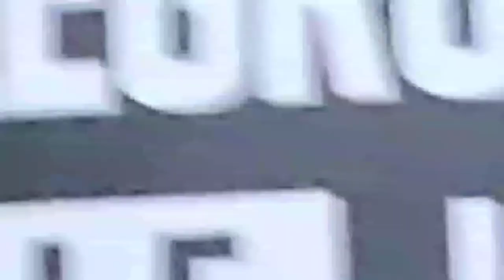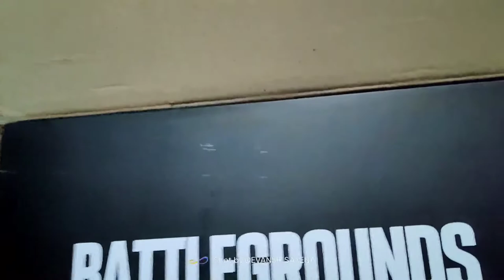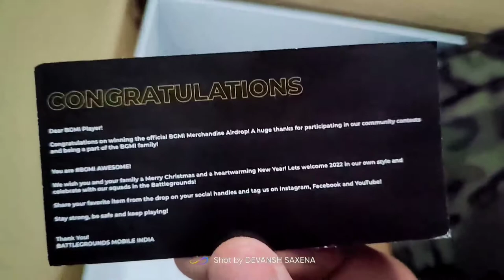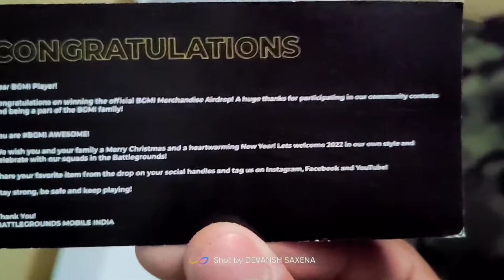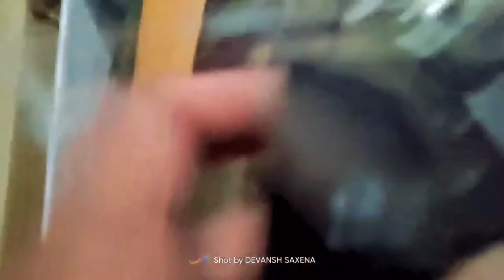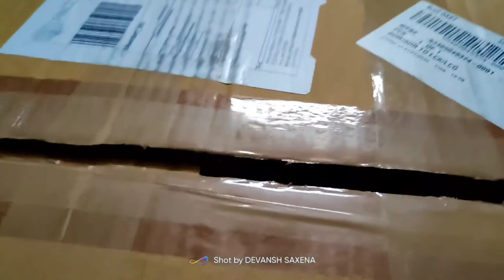BGMI Sent Me An Airdrop||Unboxing And Reactions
FIRST OF ALL THANKS @BATTLEGROUNDSMOBILEINDIA FOR SENDING ME THIS AIRDROP AND HAPPY NEW YEAR TO YOU TOO AND
A MERRY CHRISTMAS ALSO.

Hey Guys This Is DEVANSH I Welcome You All To My New and AMAZING Channel Demolisher Devansh. Here You All will get many exciting videos funny videos and many much more. So Please LIKE,SHARE,SUBSCRIBE to OUR Channel

SECOND CHANNEL:-

FIRST CHANNEL:-

LINK TO MY INSTAGRAM IDS :-

MAIN INSTA ID :-

SECOND BUSINESS INSTA ID :-

LINK TO FOLLOW ME ON OMLET ARCADE :-

WE WILL ENTERTAIN YOU !!! DEFINATELY
1LIKE=1MOTIVATION
1SUBSCRIBE=1ONE MORE MEMBER IN OUR FAMILY
1SHARE=1SUPPORT

All videos on our channel are for only Educational Purpose.

Bye guys... Thank you for reading this 🤪🤪😆😁